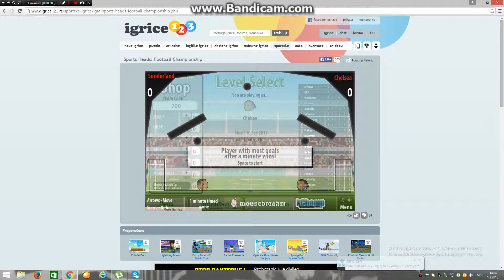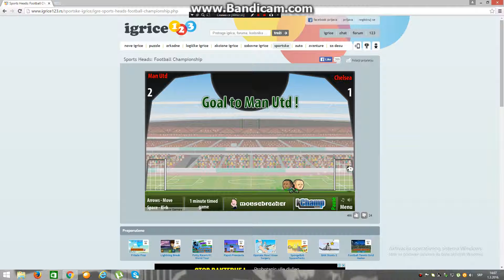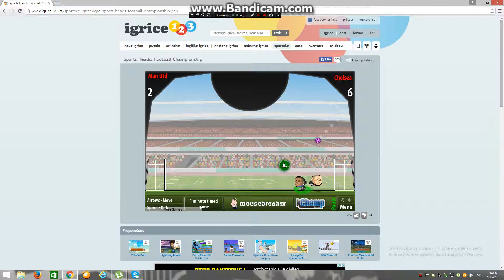Sports Head Football ep.4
lajkujte me i subskrajbujte se na moj kanal